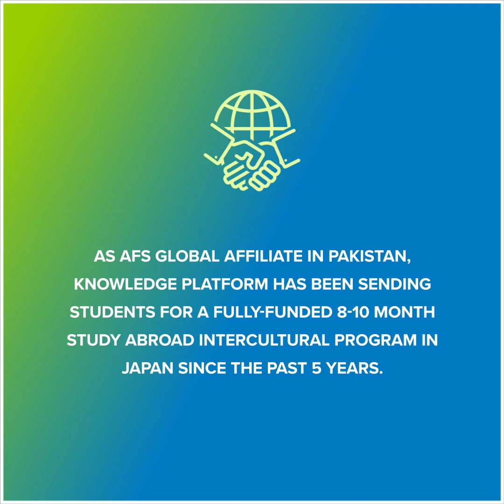Alishba Manzoor | Testimonials | AFS STEM Accelerator Program for Girls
Applications are now open for the AFS Global STEM Accelerators for Girls. This initiative offers young women worldwide a fully funded online scholarship to explore their interests in STEM, sustainability, leadership, and social impact.

Hear from Alishba Manzoor, an AFS Global STEM Accelerators Alumini, who shared her experience.

Don't miss the opportunity to enhance your future by applying before the deadline on March 15, 2023.

Join the movement to empower more women in tech and make a positive impact on the world!